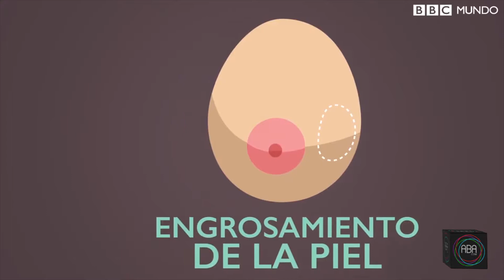Donan 100 mastografías a MUAC